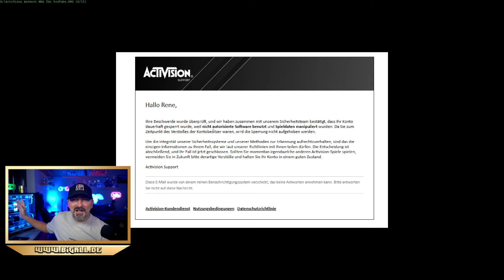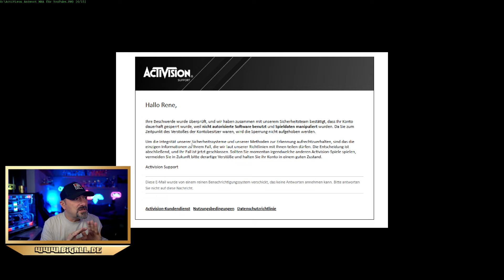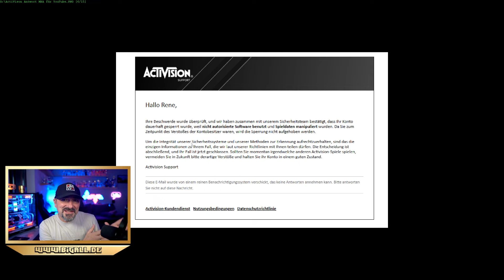COD Account durch Activision gebannt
Activision bannt einfach mein COD Account und sagt nicht mal warum!

Unterstützt mich auf Amazon, kauft einfach alles über den ersten Link. Dankeschön

Amazon Links
LED

Dieses Video ist ein von mir erstellter Beitrag und gibt ausschließlich meine unabhängige und persönliche Meinung zu den vorgestellten Produkten wieder. Ich erhalte keine finanzielle Unterstützung für die mir zu Test Zwecke gesendeten Produkte. Falls dies mal der Fall seinen sollte. Meine Videos dienen auch nicht der Verkaufsförderung. Alle Angaben und Tipps ohne Gewähr!